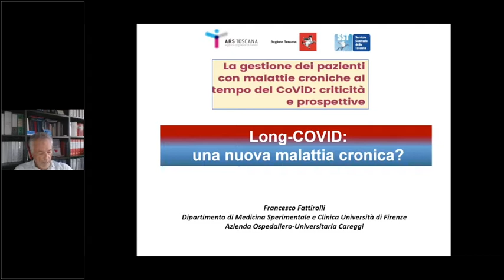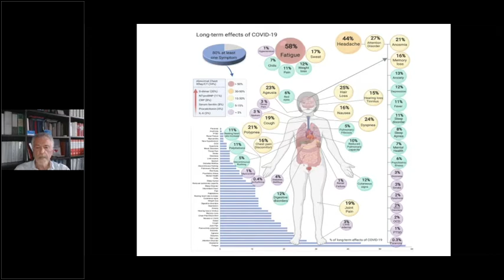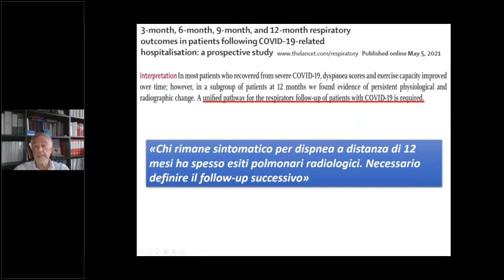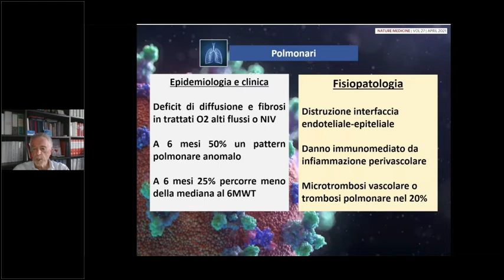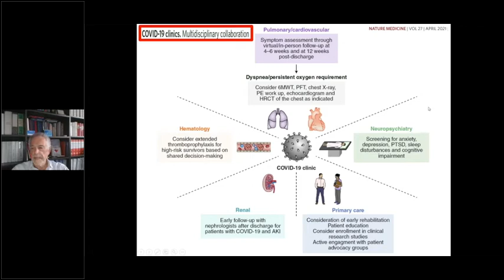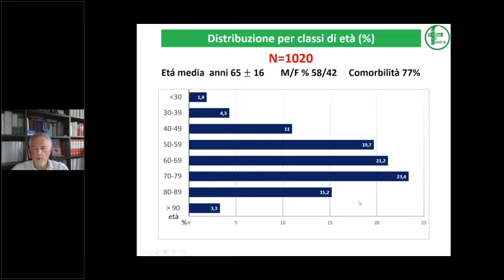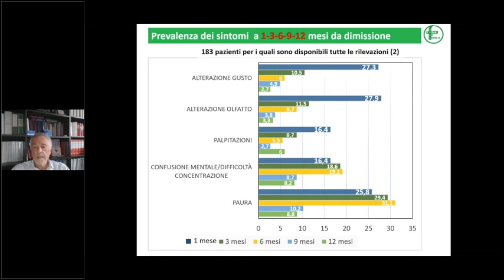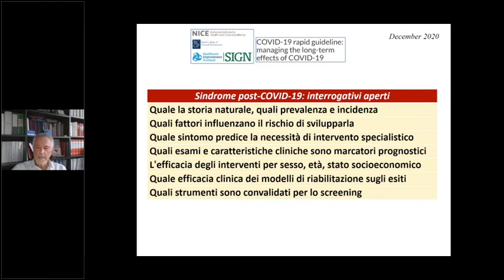29-05-2021 Long Covid: una nuova malattia cronica? F. Fattirolli, UniFi